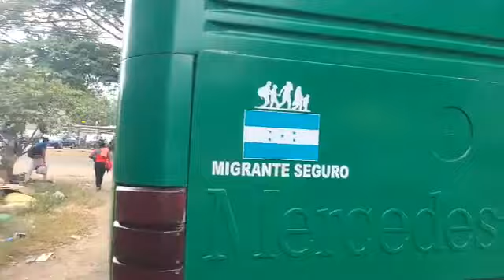Honduras Otra Nueva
Inicia traslado de migrantes que han estado ubicados en el monumento a la madre